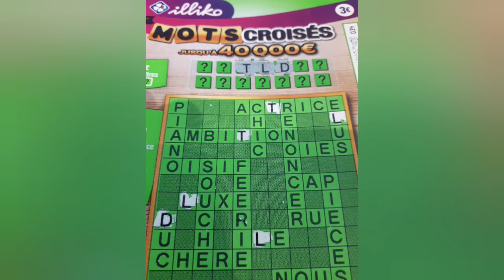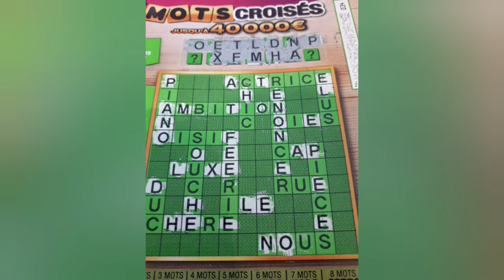Mots Croisés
FDJ